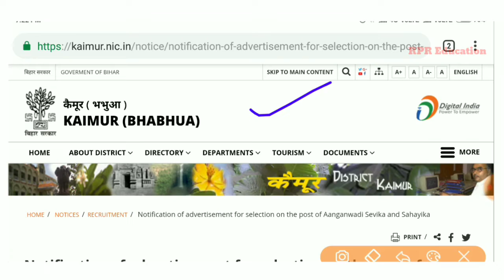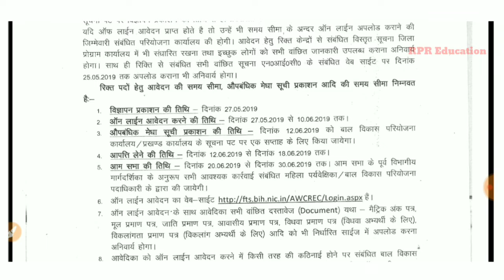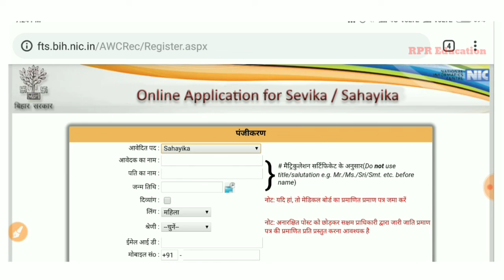BIHAR Anganwadi Sevika Sahayika Recuitment 2019| ICDS Bihar Vacancy 2019